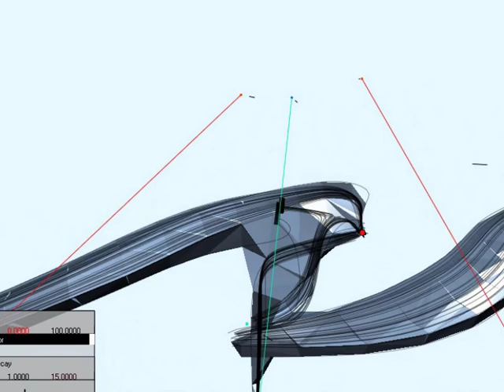software for design using exponential fields [sawapan.eu]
software developed forthe design of a bridge